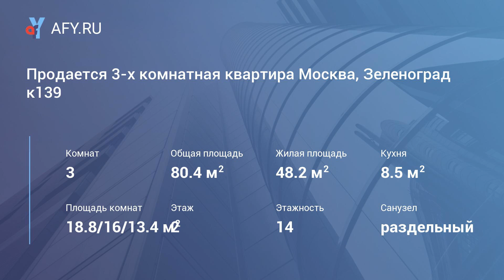Продается 3-х комнатная квартира Москва, Зелен...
Цена: 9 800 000 Руб.
Продается 3-х комнатная квартира в центре Зеленограда, корпус 139. На лестничной площадке всего две квартиры. Квартира с муниципальным ремонтом, чистая, светлая. Большой коридор с 5-ти метровой кладовкой (гардеробной), 3 раздельные комнаты, одна с балконом, 8-ми метровая кухня с балконом. Распашонка. Удачное расположение дома: 2 минуты до площади Юности с магазинами, кафе, фонтаном. Напротив дома лесопарк. Шаговая транспортная доступность. Документы собраны. Альтернатива легкая. Просмотр по договоренности.